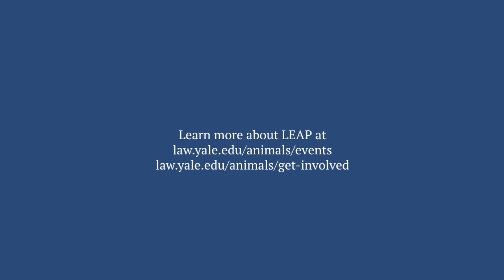Convention on Animal Protection: A Global Treaty for Animal Welfare, Public Health & the Environment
In February 2021, seeking to address a critical gap in the current framework of international agreements, the American Bar Association (ABA) called for a Convention on Animal Protection (CAP) to protect public health, the environment, and animal well-being (more here). Building on the ABA resolution, a group of international lawyers and law professors are working to make the treaty a reality and to establish international safeguards and standards for our interactions with animals. On April 14, 2022, LEAP hosted a panel with the members of the ABA International Animal Law Committee who obtained the passage of the ABA resolution on the proposed draft treaty, including the treaty’s potential to prevent pathogenic spillover and future pandemics.

Nigel Blackaby QC is a partner at the international law firm Freshfields Bruckhaus Deringer in Washington, D.C. where he is the global co-head of Freshfields’ international arbitration practice group as well as its Latin America practice group. Nigel has acted as counsel and arbitrator in over 100 ad hoc and institutional arbitrations conducted in English and Spanish, including over 30 investment arbitrations.

David Favre is a professor of law at Michigan State University College. He served as Dean of the College for five years and continues to teach in the area of property law, animal law, and international environmental law. Professor Favre has written a number of articles and books dealing with animal issues including such topics as animal cruelty, wildlife law, animal rights, ethics of animal use, and international control of animal trade.

Rajesh K. Reddy directs the Global Animal Law and Animal Law Advanced Degree Programs at the Center for Animal Law Studies at Lewis & Clark Law School. He chairs the International Subcommittee of the Animal Law Section of the American Bar Association and serves as a board member for Minding Animals International. He has advanced human and nonhuman animal interests as part of his work for the Animal Legal Defense Fund and the Human Rights Law Network in New Delhi, India.

Joan Schaffner is a professor of law at George Washington Law School, where ze directs the GW Law Animal Welfare Pro Bono Project. Ze has presented on animal law panels and conferences world-wide and is the author of the book Introduction to Animals and the Law and of several book chapters, including “Valuing Nature in Environmental Law: Lessons for Animal Law and the Valuation of Animals” in What Can Animal Law Learn from Environmental Law? and “Value, wild animals and law” in Animal Welfare and International Environmental Law: From Conservation to Compassion.